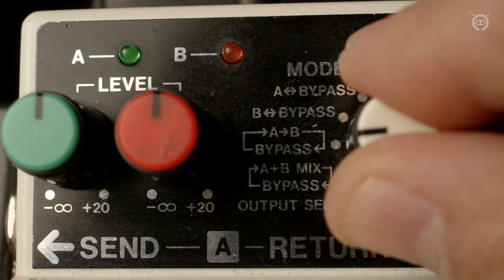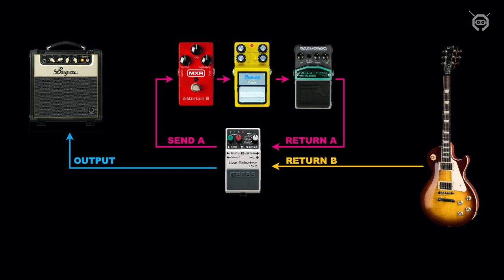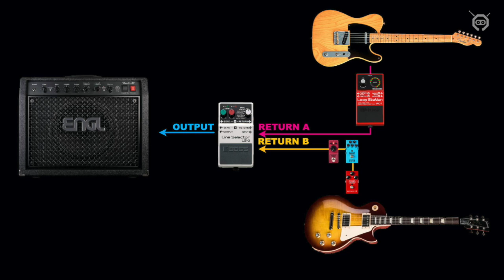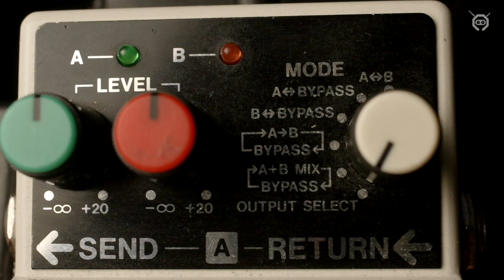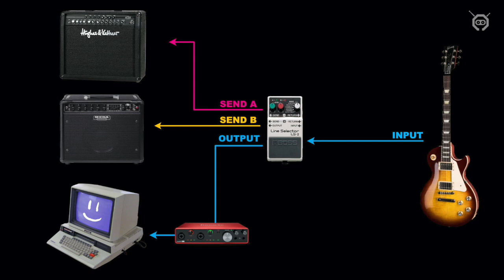Como usar el Boss Line Selector - Parte 3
En este video aprenderemos a usar el Boss Line Selector, específicamente los modos A + B - Bypass y Output Select;  así como las posibilidades que nos ofrecen esos modos.